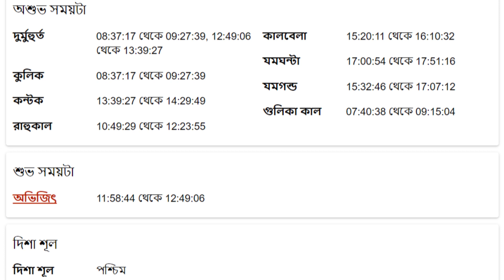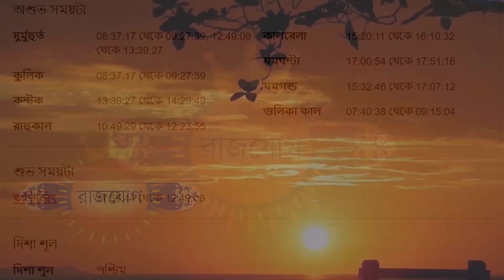বৃষ রাশি - ৫ই এপ্রিল ২০২৪ - আজকের রাশিফল - Vrishabh Rashi 5th April 2024 Ajker Rashifal - Taurus